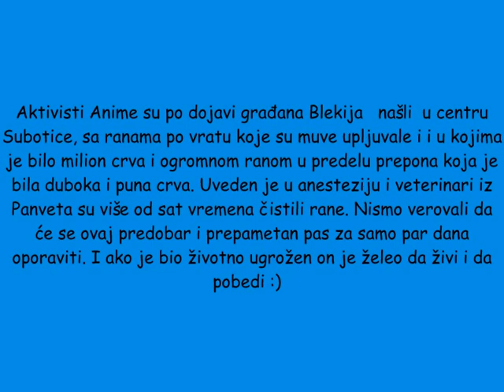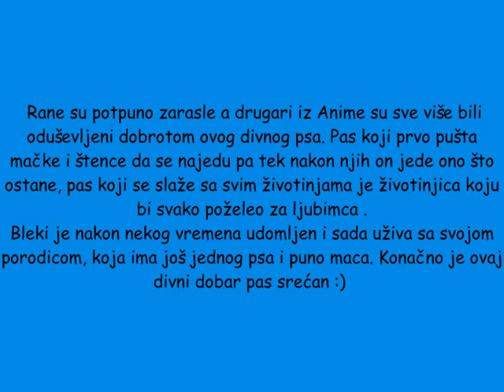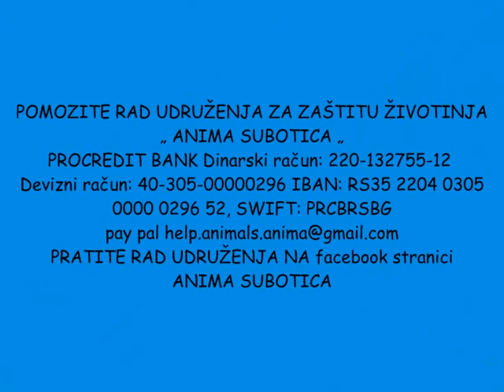BLEKI OD SUZA DO SMEHA :)